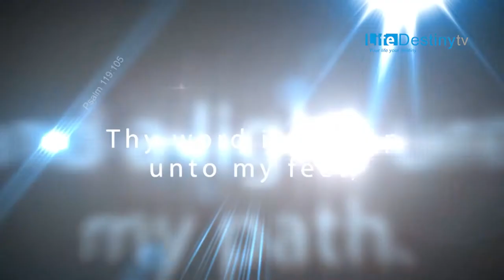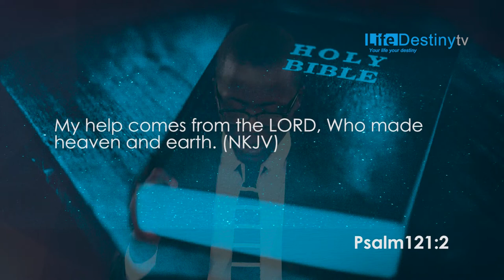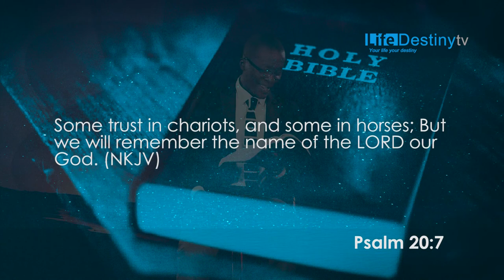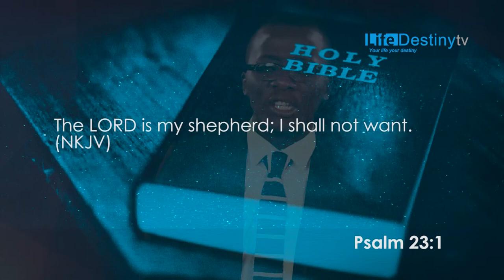WISEDOM MESIYA PHILI - MY HELP COMES FROM THE LORD